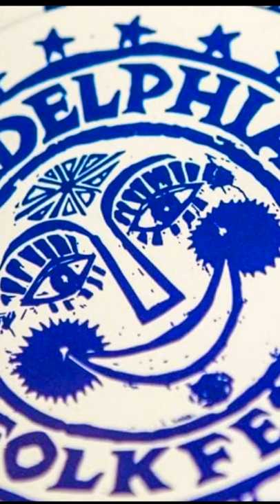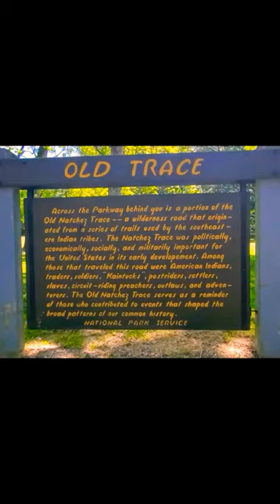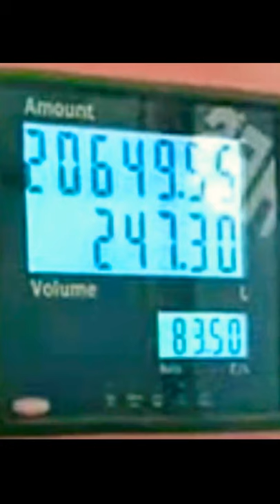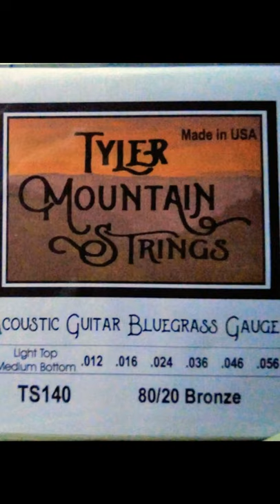THUMPER LIFE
Movie